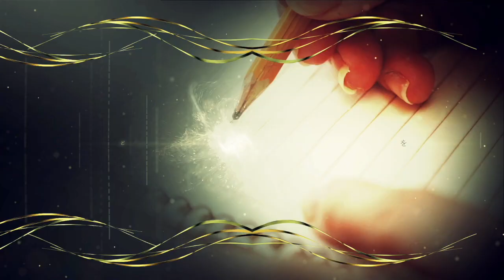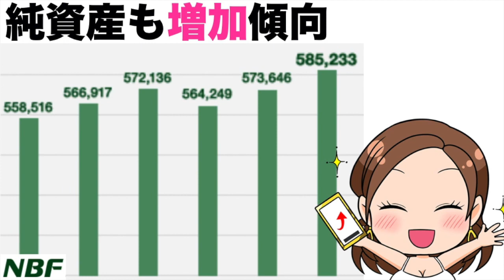REITとは？わかりやすく【日本ビルファンド投資法人】